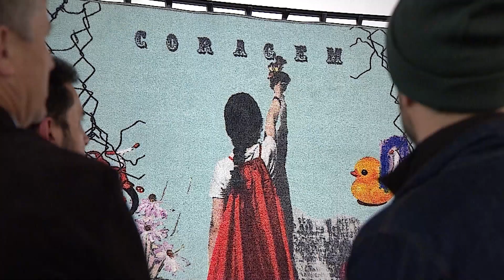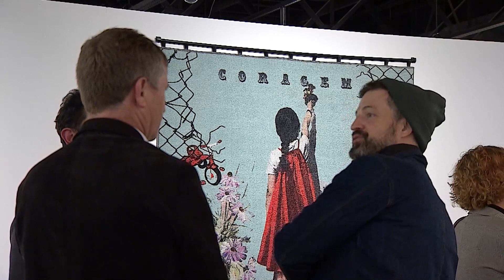ID Paraná - 04/08/23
No Identidade Paraná desta semana você confere o trabalho da Ensemble Viaggiatori Armonici, orquestra italiana que se apresenta na capital. Exposição, em cartaz no MUMA, revela que a arte urbana pode estar dentro dos museus. No estúdio, um bate-papo sobre o show de lançamento “Clarone no Choro 2 - Novas Mídias”. E mais, as dicas de Cris Castilho e espetáculos em cartaz em Curitiba.